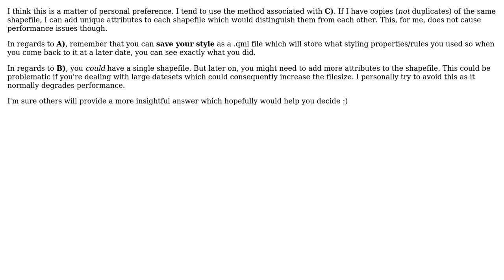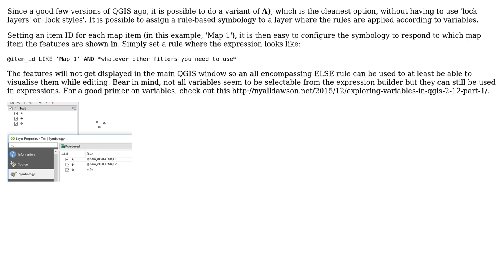GIS: Best practise for managing shapefiles/symbology in QGIS (2 Solutions!!)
GIS: Best practise for managing shapefiles/symbology in QGIS

With thanks & praise to God, and with thanks to the many people who have made this project possible! | Content (except music & images) licensed under CC BY-SA | Music | Images & others | With thanks to user Joseph user Gabriel user B_Dabbler and the Stack Exchange Network Trademarks are property of their respective owners. You are responsible for your own actions.